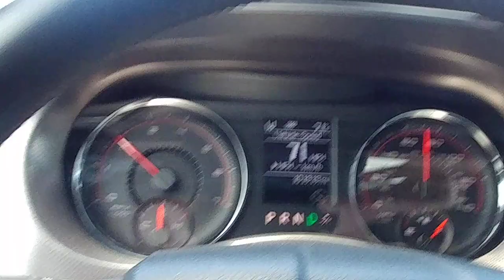UP Train Chase 6/23/19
Westbound near Greensburg, KS